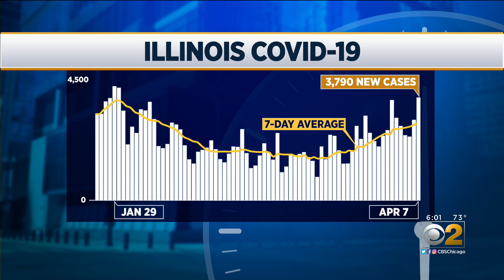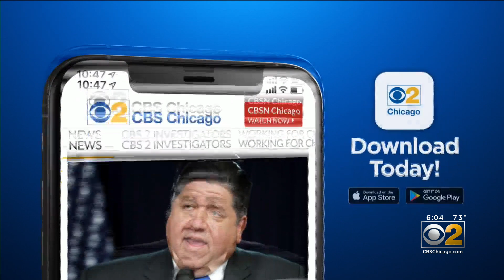More COVID Restrictions Could Be Coming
CBS 2's Tara Molina reports there have been big spikes of COVID cases in Cook County and that might lead to the tightening of mitigation efforts.